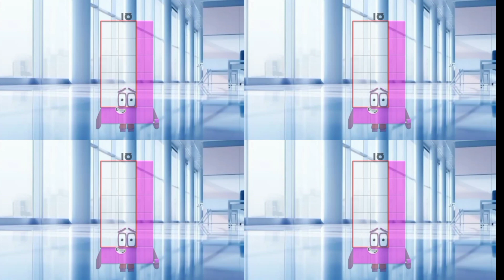넘버블럭스 | NumberblocksStep Squad 1 to 50 counting BIGGEST | learn To count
넘버블럭스 | NumberblocksStep Squad 1 to 50 counting BIGGEST | learn To count @kidslearningvideos29#12345 math # numberblocks mathforkids learntocount #12345 maths math colourblocks addition numberblocksaddition lookingfornumberblocks @kidslearningvideos29

This chanal for kids .Kids will learn counting through numberblocks basic Maths and tables 2 to 20 full play list available in new style with numberblocks. learning letters & counting numbers, alphabet ABC, fruit and vegetables names in English   colors, and  much more fun videos.
 1-20,toddlers,counting.
1 to 10
2 times tables
number blocks videos
numberblocks theme song
tables 2 to 20 1x2=2, table 2 to 20

colourblocks
numberblocks 100
numberblocks toys
color blocks
jazzy alphabet a to z
numberblocks addition and subtraction
numberblocks and alphablocks full epis...
numberblocks 10
multiplicationjazzy alphabet song
, numberblocks 100 to 1, numberblocks 1000, numberblocks 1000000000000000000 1
numberblocks 11, numberblocks 21, numberblocks 29, numberblocks 3 , numberblocks 8000, numberblocks addition and subtraction
numberblocks band, numberblocks big
UKG Maths
Number Blocks
넘버블럭스OF NUMBERBLOCKS BIG NUMBERS | MULTIPLYING RANDOM GIANT NUMBERS, NUMBERBLOCKS, A BAND OF NUMBERBLOCKS, NUMBERBLOCKS GIANT NUMBERS, NUMBERBLOCKS REMIX, LEARN MATH WITH NUMBERBLOCKS, NUMBERBLOCKS LEARN TO COUNT, LEARN MULTIPLICATION